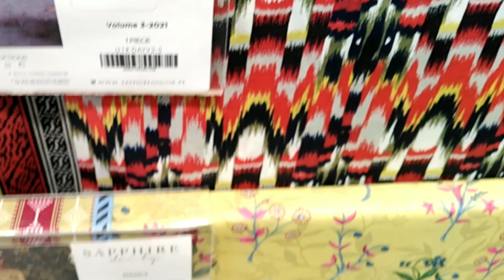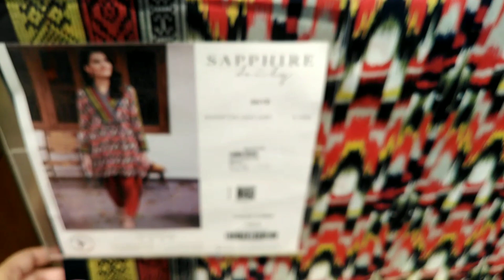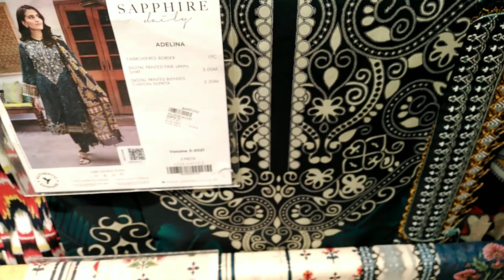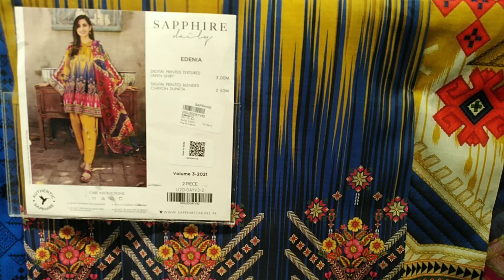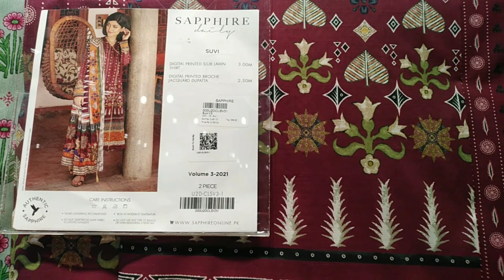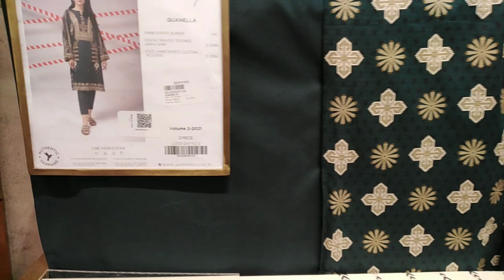Sapphire New Eid Collection 2021 Starting from Rs 1190 only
Sapphire New Eid Collection 2021